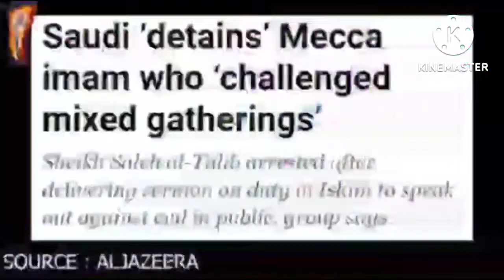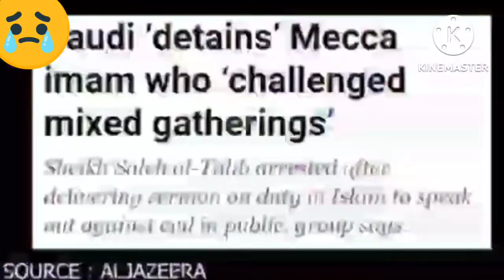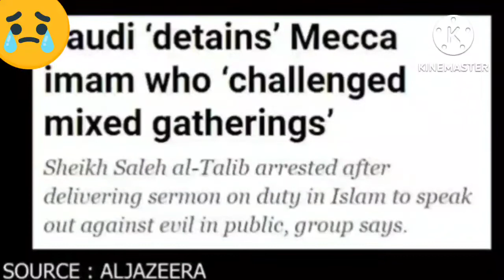# MAKKAH ke IMAM ko JAIL( Saudi Court ne diya 10 saal ki Saza) wouldn news islamic